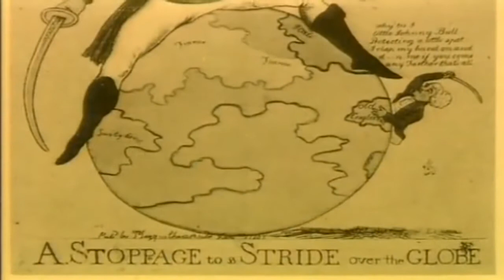20 Line of Fire - The Battle of Borodino 1812